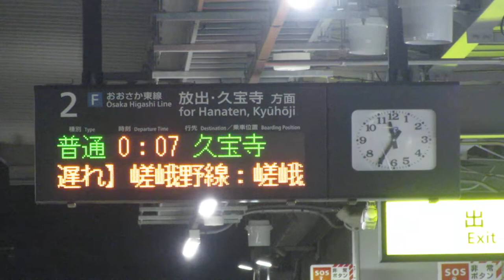【運転終了スクロール】JR西日本 JR野江駅 ホーム 発車標